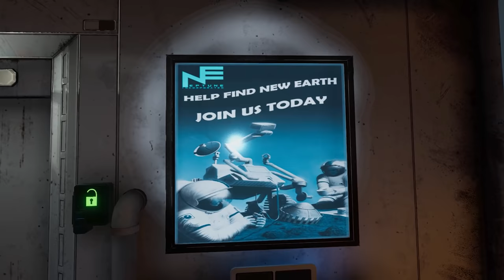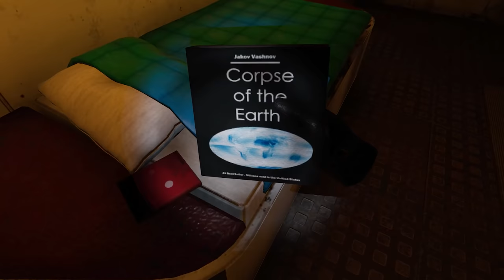WREST | Part 1 | In Space, No One Can Hear You Get JUMPSCARED!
The journey to discover a new habitable planet is long, but at least we're safe sleeping in our pods. Right? ...right? Something, or someone, is waiting in the dark of space.

As events unravel and you wake up on the Neptune, a spaceship on a mission to find a new earth, you realize that something isn't quite right. Someone or something is damaging the ship and the people inside.
With the help of Lou Lou, the dream control AI aboard the ship, you explore the occupant's dreams and delve deeper into the mystery. Battling people's inner demons and yours, you race against time to uncover the origin of the danger. An anarchist social movement from Earth? Or something extra-terrestrial?

VR Headsets:
- Oculus Quest
- Oculus Rift S
- Valve Index
- HTC Vive

PC Specs:
- RTX 2080 Super
- i9-9900k CPU
- 32 GB DDR4-3200mhz RAM